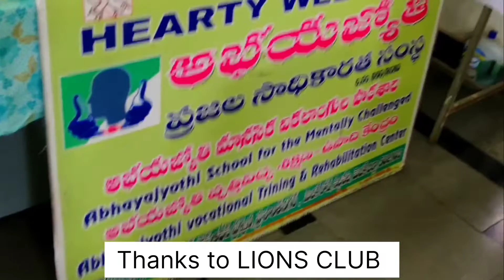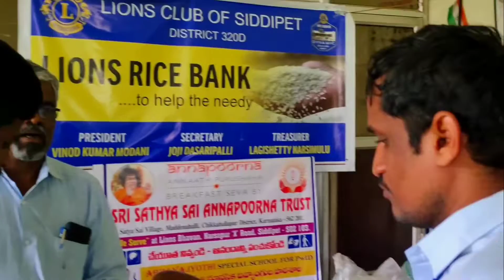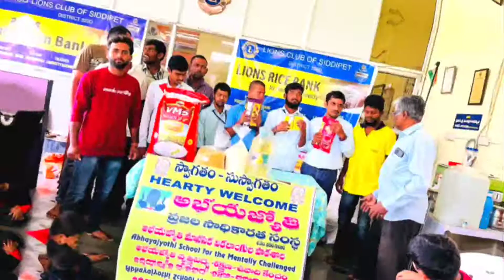WE'RE first Time Donated TO LION CLUB blind people and mentally disabled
👉 Mohammed Azeez, He is a Doner ! From Baswapur.

This video content made for only Awareness,
Not for Show off

The Prophet (SWT) Said,
"Charity does ñot decrease wealth"
         (Muslim Hadith)